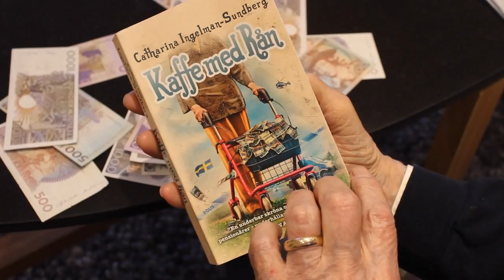KAFFE MED RÅN TRAILER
SKOLPROJEKT.
Boktrailer på Kaffe med Rån